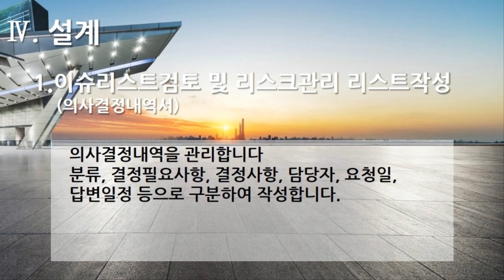[편집] 3부. 플랫폼 개발구축(Build Platform Development) - 설계(Design) 1. 이슈리스트검토 및 리스크관리 리스트작성(의사결정내역서)